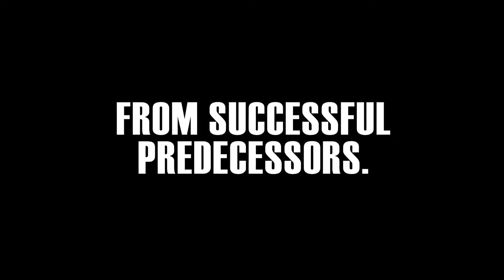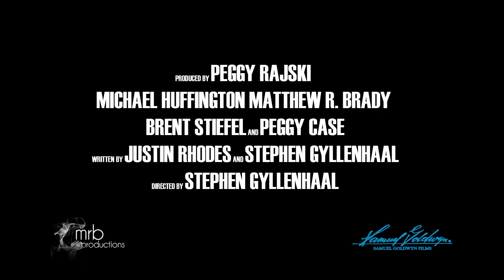Grassroots Trailer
GRASSROOTS. True story. A short-tempered, unemployed music critic who likes to dress as a polar bear thinks he can harness the power of the people to ride the monorail to political victory in Seattle. And he's right. Almost.

It's before Twitter, before the flash mob, before Obama. It's 2001, and political unknown Grant Cogswell decides he must take down Seattle City Councilman Richard McIver. Grant has only one dream, but it's a big one: an elegant monorail gliding silently above the city's wet streets, with only a tiny footprint -- "like a kids' lemonade stand!" -- on the ground. He is apoplectic with rage over McIver's mass transit proposal: a ground rail train he thinks will destroy lower class neighborhoods, wreak environmental harm on the local salmon population, and destroy the city.

Grant has no campaign contributors, a tendency toward outbursts of profanity, and a snowball's chance in hell -- until he lures recently fired alternative-weekly reporter Phil Campbell to run his campaign. Phil may be a political neophyte, but he has the tact that Grant lacks and a 'what- the-hell-I-haven't-got-anything-better-to-do' attitude...until he recruits an army of wild-eyed young volunteers to back their unlikely crusade, and the impossible begins to happen.

GRASSROOTS is a character-driven comedy about the power of the people and the virtues of standing up for what you believe in. Against all odds.

It's politics. But not as usual.

Starring:
Jason Biggs, Joel David Moore, Lauren Ambrose, Cedric the Entertainer, Cobie Smulders, Christopher McDonald, Tom Arnold